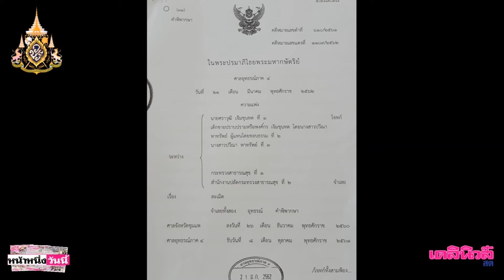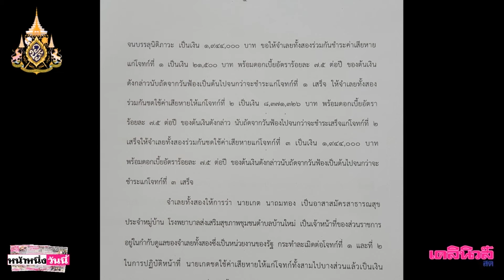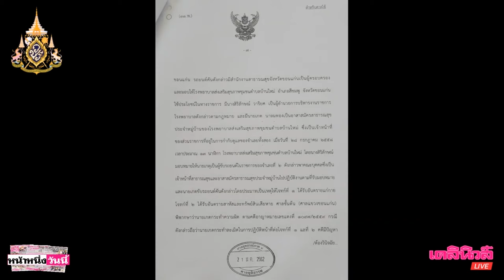สั่งสธ.ชดใช้เงิน2.8ล้าน พ่อ“น้องปาล์ม”วอนอย่าฎีกาต้องเลี้ยงลูกพิการทั้งชีวิต|เดลิ[HOT]นิวส์230562